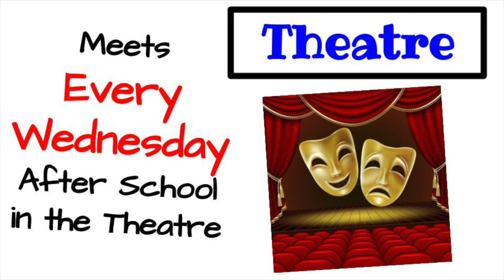CCHS News Show 01 31 23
High school news show ft gymnasts and Symona the Cat
cc